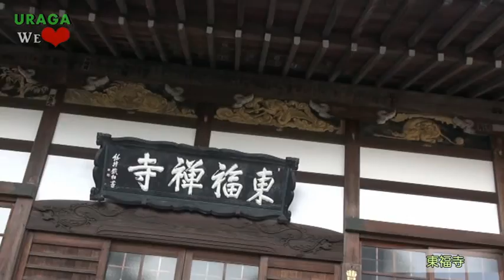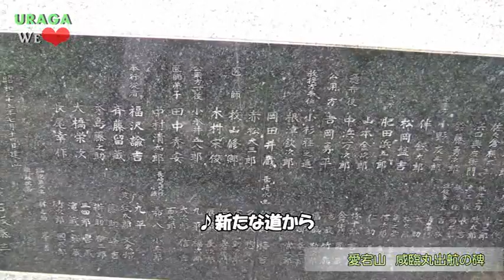ワンワン ワンサカ（浦賀応援歌）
中島三郎助まつりに出演しているバンド「ミコとローガンズ」が浦賀の応援歌を作成し、ミュージックビデオに浦賀の鏝絵を撮影しました。
【撮影日　平成26年（2014年）10月31日（金）　横須賀市市民部浦賀行政センター】